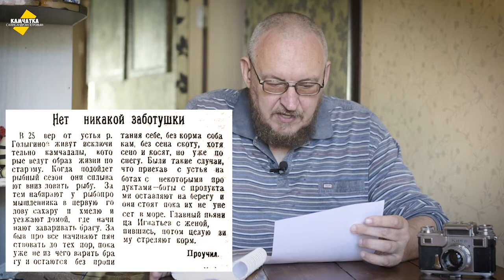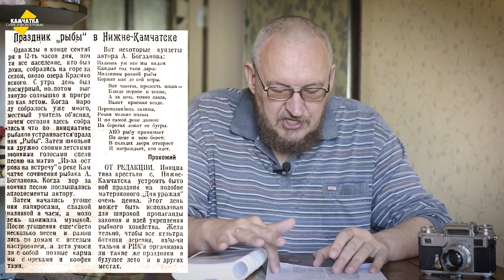КАМЧАТСКИЕ ОСТАТКИ СОВЕТСКОЙ ЦИВИЛИЗАЦИИ ♥ ПЕРВАЯ ШЕСТНАДЦАТИЭТАЖКА ♥ ВЛОГ № 70, 28 ИЮЛЯ 2021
Вновь можно увидеть мозаику на стене бывшего спортзала камчатского ДСК — домостроительного комбината. Читаю стихотворение Виктора Бокова о Петропавловске из антологии «Стихи о Камчатке», которая выйдет из печати в августе. И показываю первую на полуострове шестнадцатиэтажку…